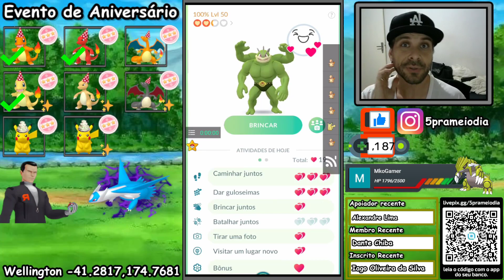Best Buddy Sem Fazer Nada em 15 dias com a função do PG !